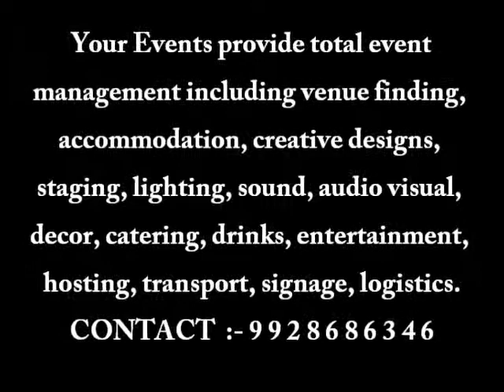EVENT BOOKING IN UDAIPUR